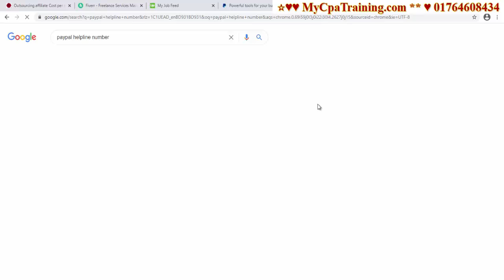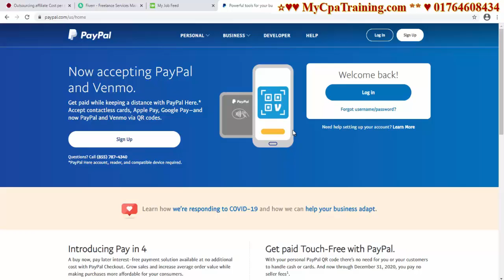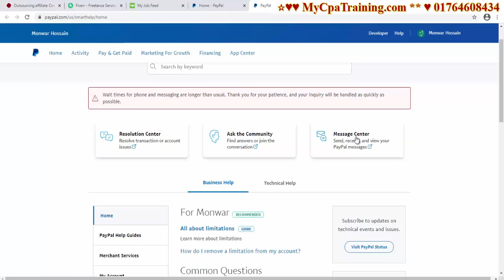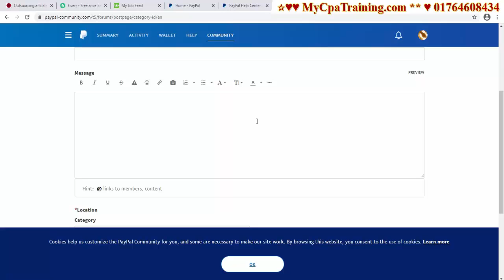Paypal Helpline Number Live Chat & Community | কিভাবে পেপাল প্রব্লেম সল্ভ করবেন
Skype : vaishipon
ধন্যবাদ

☐ Liked?

এই অফার সীমিত সময়ের জন্য।
১২ বৎসরের অভিজ্ঞতা ২ লাইনে বোঝানো যাবেনা, তার পর ও বলার চেষ্টা করছি।
১. ডিজিটাল মার্কেটিং নলেজ
২. আমাজন এফিলিয়েট একাউন্ট
৩. আমাজন এফিলিয়েট ওয়েব সাইট
১. ডিজিটাল মার্কেটিং নলেজ
২. মেক মানি এফিলিয়েট একাউন্ট
৩. মেক মানি এফিলিয়েট ওয়েব সাইট
১. ডিজিটাল মার্কেটিং নলেজ
২. টি শার্ট এফিলিয়েট একাউন্ট
৩. টি শার্ট এফিলিয়েট ওয়েব সাইট
১. ডিজিটাল মার্কেটিং নলেজ
২. সি পি এ মার্কেটিং একাউন্ট
৩. সি পি এ মার্কেটিং অফার এর জন্য ওয়েব সাইট